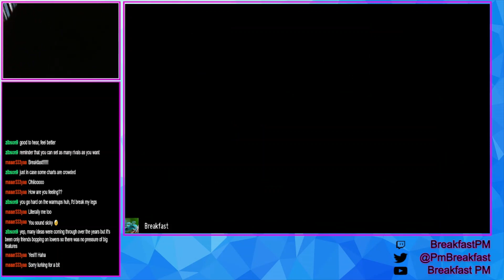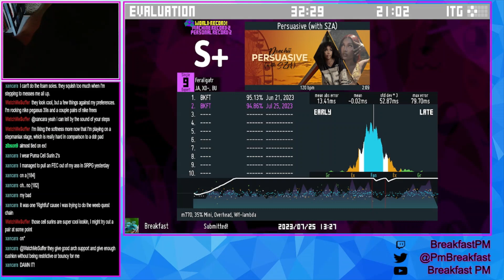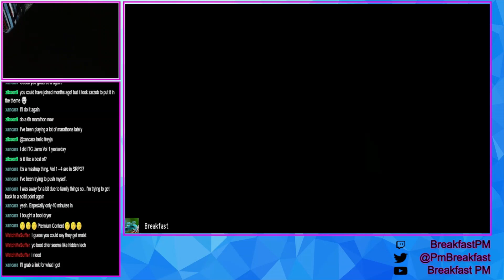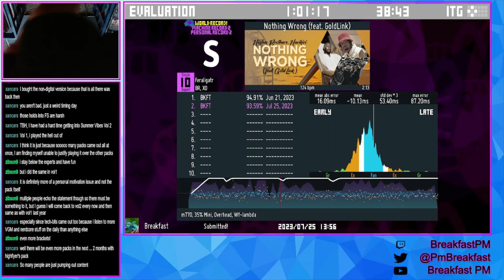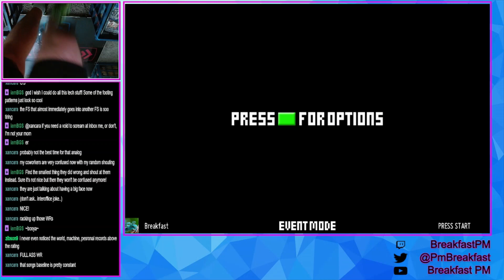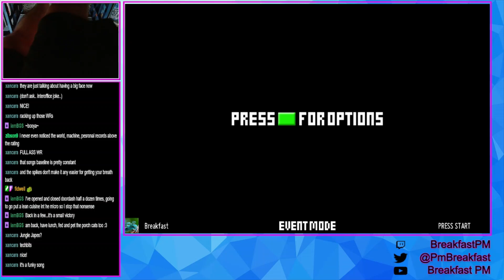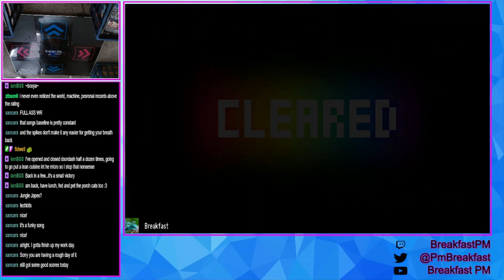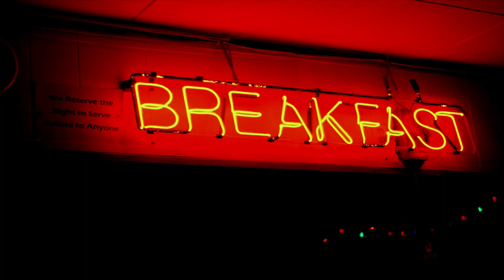L-Tek Dance Gamer | Ranked Summer Vibes Vol.2 & more! 25 world records! | Stream 491